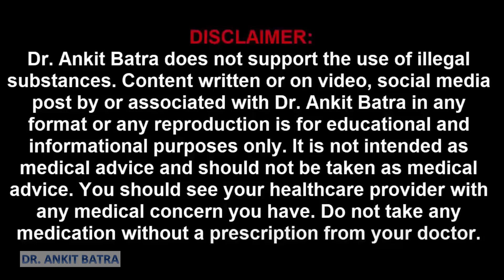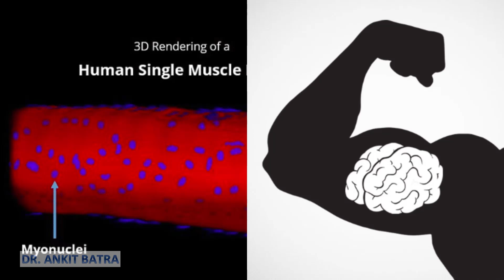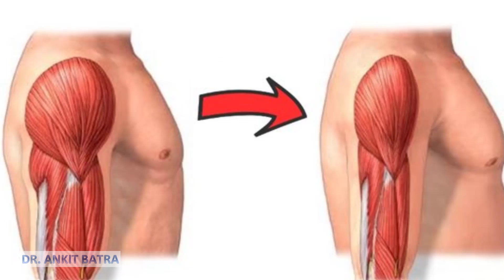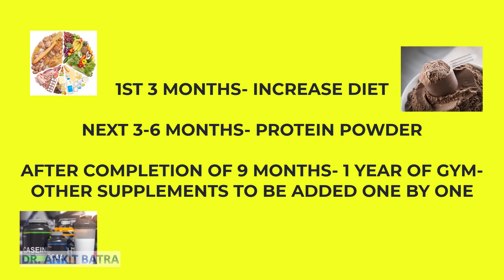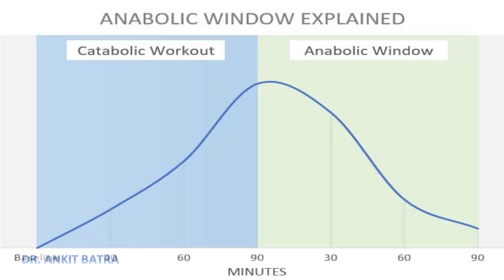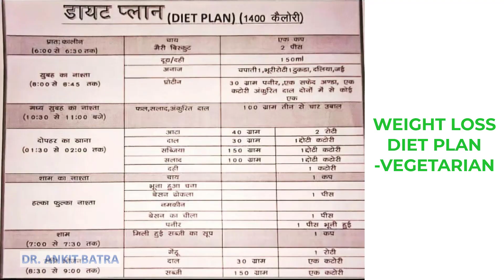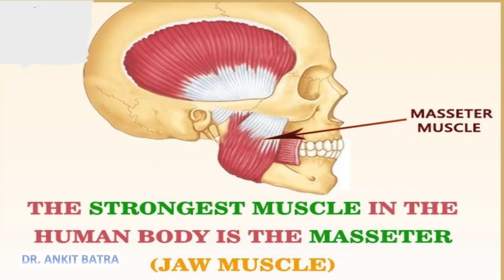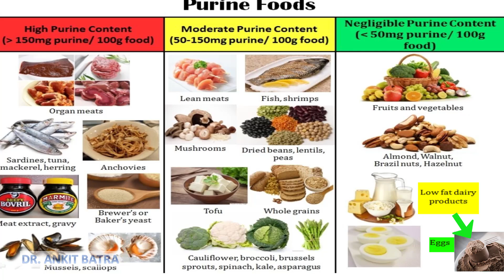Doctor Answers All Bodybuilding Related Questions in 10 MINS, FREE VEG DIET PLAN INCLUDED!!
0:00 INTRODUCTION
1:15 DAILY PROTEIN REQUIREMENT
1:32 WHEY PROTEIN VS PEA PROTEIN
2:15 HOW MANY DAYS TO WORKOUT?
2:29 PCT
3:15 WILL LEAVING GYM AFFECT YOU?
3:40 HOW MUCH SLEEP DO YOU NEED?
4:29 SAFEST DRUG FOR FAT LOSS
4:53 WHAT SUPPLEMENTS TO TAKE?
6:21 WHEN TO TAKE PROTEIN?
6:52 BULKING DIET PLAN
7:04 VEG WEIGHT LOSS DIET PLAN
7:20 INCREASE HEIGHT
7:56 HOW TO PREVENT PAIN POST WORKOUT?
8:16 STRONGEST MUSCLE IN HUMAN BODY
8:30 WHEY PROTEIN AND URIC ACID

QUESTIONS ANSWERED IN THIS VIDEO:
1. WHEY PROTEIN VS PEA PROTEIN?

2. AMOUNT OF PROTEIN NEEDED IN A DAY?

3. HOW MANY DAYS IN A WEEK TO WORKOUT?

4. IS POST CYCLE THERAPY (PCT) NEEDED FOR ALL COMPOUNDS?

5. WILL LEAVING GYM FOR A WEEK AFFECT MY GAINS?

6. HOW MANY HOURS OF SLEEP IS NEEDED EACH DAY?

7.  SAFEST DRUG FOR WEIGHT LOSS, SAFEST AND MOST EFFECTIVE FAT BURNER, SAFEST DRUG FOR FAT LOSS?

8. WHAT SUPPLEMENTS SHOULD YOU TAKE?

9. WHEN TO TAKE PROTEIN POWDER? KIS TIME PROTEIN LENA CHAHIYE?

10. CAN YOPU INCREASE HEIGHT WITHOUT SURGERY? HOW TO INCREASE HEIGHT? HOW TO INCREASE HEIGHT AFTER 18 YEARS OF AGE?

11. WHICH STEROID HAS NO SIDE EFFECTS? SAFEST STEROID CYCLE? BEGGINERS STEROID CYCLE?

12. BEST WAY TO PREVENT DELAYED ONSET MUSCLE SORENESS (D.O.M.S)? HOW TO PREVENT PAIN AFTER GYM? TRICEPS PAIN AFTER GYM?

13. STRONGEST MUSC,LE IN THE BODY?

14.DOES WHEY PROTEIN INCREASE URIC ACID? KYA WHEY PROTEIN POWDER SE URIC ACID BADHTA HAIN?

15.WEIGHT LOSS DIET PLAN- VEGETARIAN

16. WEIGHT GAIN DIET PLAN